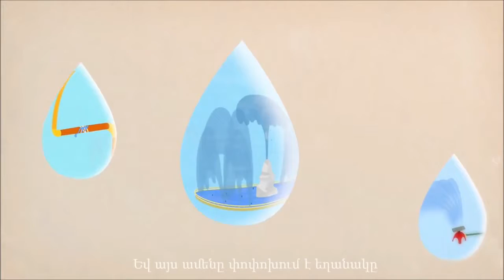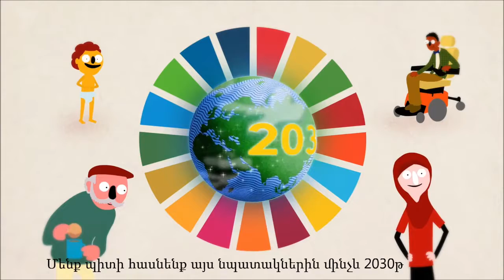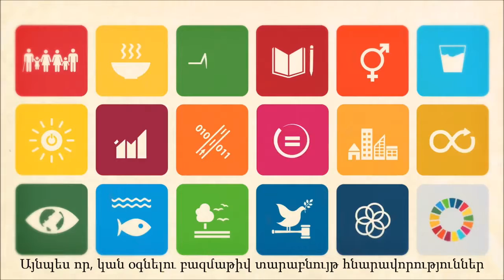The World's Largest Lesson Աշխարհի ամենածավալուն դասը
Malala Yousafzai introduces the World's Largest Lesson.
Մալալա Յուսաֆզային ներկայացնում է աշխարհի ամենածավալուն դասը:

Learn more about the World's Largest Lesson